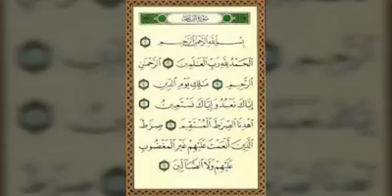Isku daaweynta tahliisha